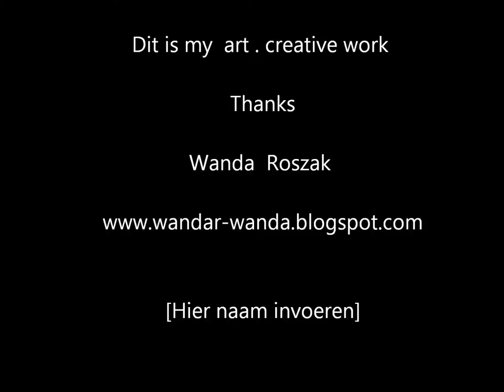# Textile Art . # Sewing, embroidery, decorative stitches work-Images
Dit is my   fotos   with creative work.

It shows you, some of my works of art, connected with fabric.
These are various works, needle machine, performs various flowers, nature, rural cottages etc. The sewing machine is switched on to electricity.
These are my projects, inspracje, carries unique decorative pillows, on various topics, from various world cultures, folklore, and everything that I see also in circles, literally everywhere.
As every woman, I like handbags, but they are my inspracje, my imagination, decorate with plenty of colors, gold, silver, various strands of different colors, interesting ornaments, they are shiny, so the pictures are not always well show my performance. In nature, are certainly nicer.
A few years ago in Holland took first place for creative sewing pillows, it is the color of gold, silver and other ornamentals, and my colored thread, is no. 15, later were other international competitions and I was also there in the top three prizes, appreciated art work. I am also in the magazines are showing my creative work in the Netherlands and other countries in the world.